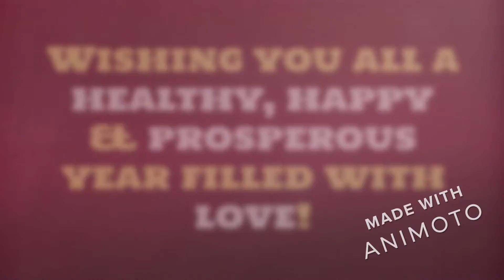Past-Times Living History 2021 Highlights - Happy New Year !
From your friends here at Past-Times Living History we would like to wish each and every one of you a Happy, Healthy and Successful New Year and to thank you for your loyalty and support this year.

We have a packed diary of events next year which we will share with you soon!

Meantime enjoy this short film of our 2021 hightlights